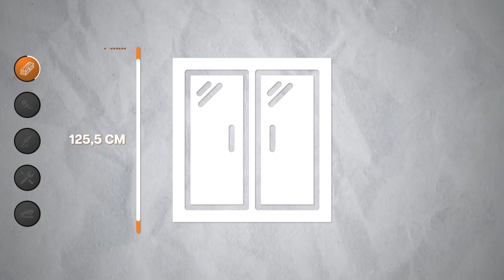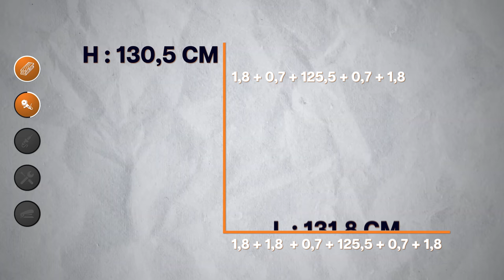Tableau pour Fenêtre en Tunnel - Ma Maison Conteneur #8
Première étape pour poser une fenêtre en tunnel : créer le tunnel !

► Mètre Laser :

► Niveau Laser :

► Agrafeuse Électrique :

► Casier de rangement pour vis :
► Pack de vis :

► Scie Circulaire

► Meuleuse 125mm :
     ► Disques à découper 125mm :
     ► Disque à lamelles (poncer) :

► Perceuse visseuse :
     ► Pack de forets :
     ► Pack d'embouts supplémentaires :

► Scie à Onglet avec Support :

► Panasonic Lumix GH5 :

► Objectif Panasonic 12-35mm :

► Panasonic S5 avec objectif 20-60mm :

► Micro cravatte Rode Wireless Go II :
1 personne
2 personnes

► Kit Panneaux Leds Neewer :

Réalisateur : Julien Malara
Cadreur : Baptiste Duval
Monteur : Théo Gondcaille

SOMMAIRE

0:00 Intro
0:44 Construction du Tableau
4:13 Découpe des Conteneurs
7:29 La Soudure
12:09 Installation du Tableau
15:04 Le Pare-Pluie
17:31 Conclusion